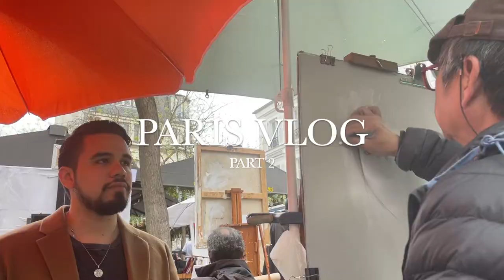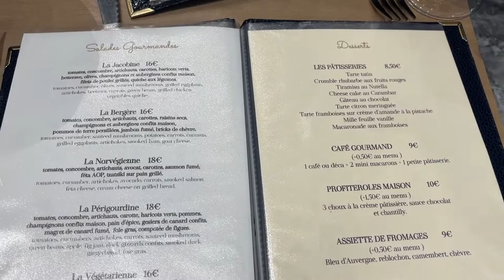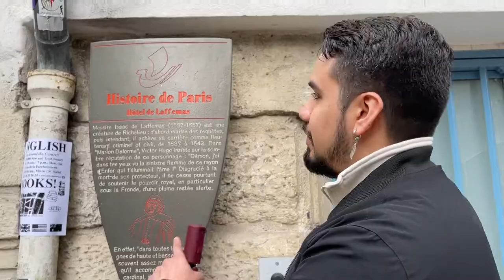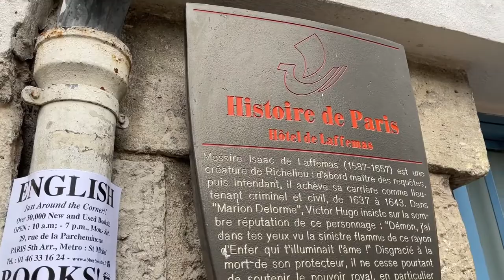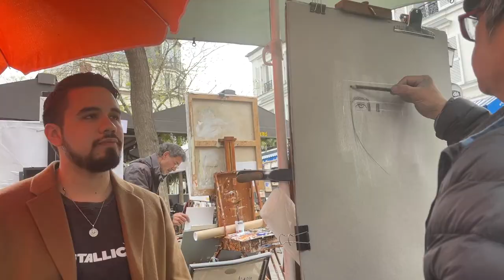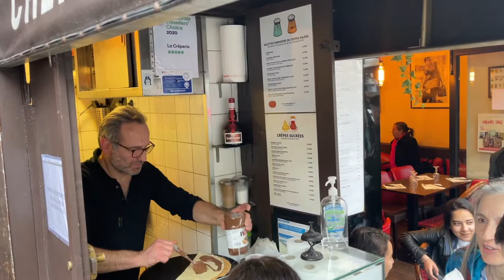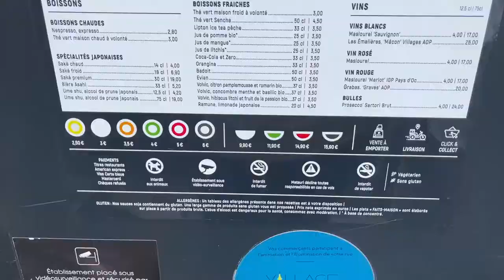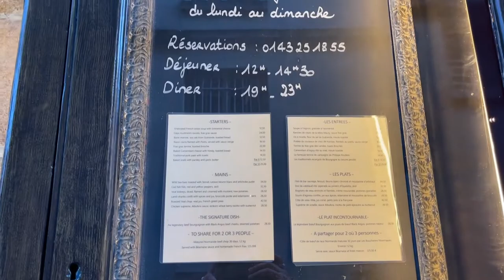Paris Vlog 🇫🇷 | Montmartre, Dinner cruise on Seine River, Exploring Paris + More! 🥐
Bonjour, our second Paris vlog is here! Editing this vlog brought back all the memories of our amazing trip. We already want to go back 🥰 The delicious French cuisine and breathtaking views of the city never gets old. We hope you enjoy watching as much as we enjoyed filming it!

avec amour,

Kevin et Isel ♥️

-About us-
Hey there! We're Kevin and Isel (that's actually Madeline's middle name ^_^ ) We're based in NYC! On our channel, you'll see vlogs, food reviews, etc. Thanks for stopping by!